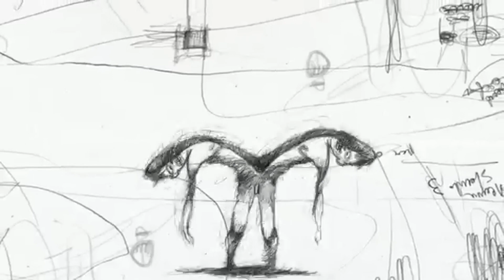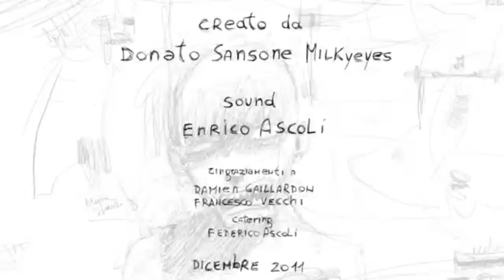Zuukou Mayzie ft Osirus Jack_ Docteur Lulu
Topo Glassato al cioccolato
Autour de Minuit